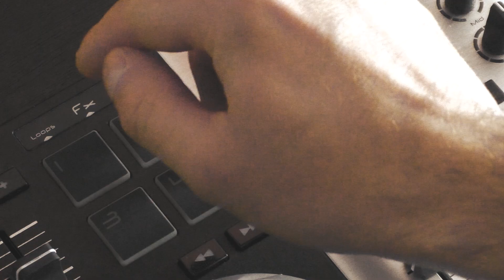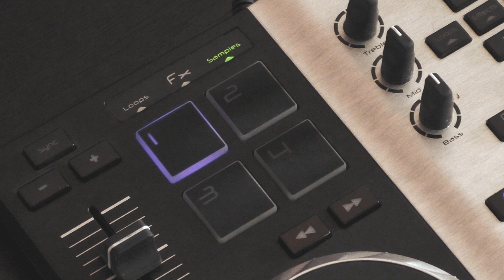Martin Petro - V mojej hlave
Ten dobrý pocit,
keď zoči voči -
- v zrkadle s cigaretou v hube
chystám ďalší počin.

(mohol by to byť aj ďalší zločin)

Z dlhej chvíle,
z hlavy čosi,
čo na papier zapíšem
nájdem neskôr v strede noci.

(to je vždy keď nemôžem spať)
(alebo vtedy, keď sa mi nedá...)

Už mám dosť rokov,
ako Burgr vravel.
Snažím sa pozbierať,
všetky rady
čo mi kto kedy vravel.

(tie z ktorých som si nikdy nič nevzal).

Jedným uchom dnu, druhým von -
- som stále tam kde som
a bez pointy tejto vety
z ničoho som si nikdy nič nevzal
a tak ostal som slepý.

Nepi kávu na lačno,
stravuj sa pravidelne,
nefajči toľko,
a maj úctu k sebe,
aj k svojej žene.

Na chvíľu mám pocit,
že by ma mohol ktosi
zlomiť a vysvetliť mi aspoň čosi.

Ale v mojej hlave...

Special thanks goes to Mihai Sorohan for the trumpet sample!

--- GEAR USED ---

Harley Benton B-550 Progressive Bass Guitar
Pearl Export Drum Set
Istanbul Agop Xist Cymbals

TASCAM US-1641 Audio Interface

SHURE BETA 58A (Vocals)
Takstar TA-8280 (Snare Top + Snare Bottom)
Takstar TA-8340 (Kick Drum)
Superlux ECM-999 Omni Measurment Microphone (Overhead)